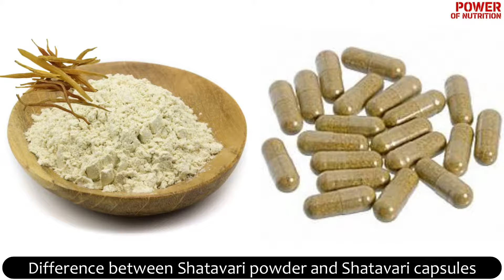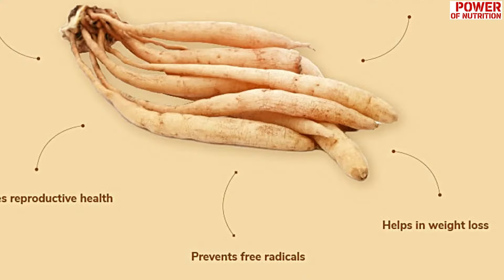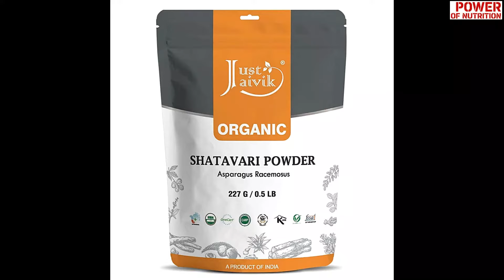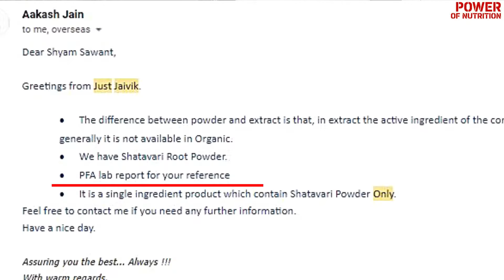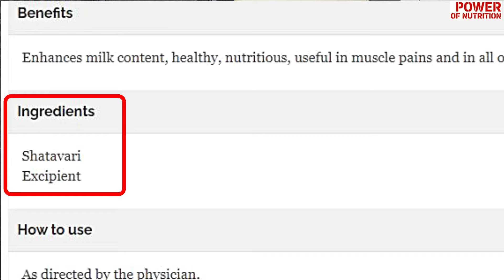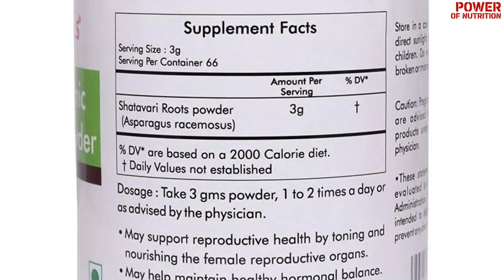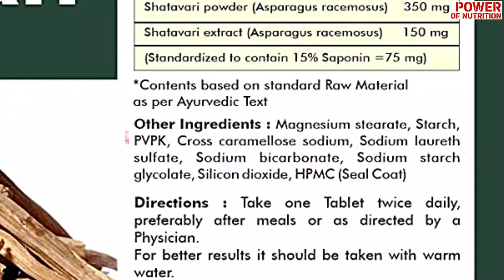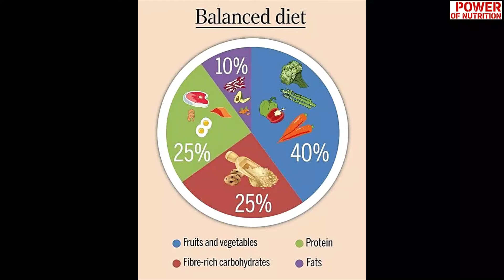Best shatavari powder and tablets brand in India | shatavari for breast milk | male muscle growth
Hello , I have shared Lab report and Organic certificate also. Best Shatavari brand review starts @ 7:05
Ajj ke video mai I have reviewed few of the best shatavari powder and tablets brand in India. Shatavari is beneficial for female and male as well. Watch this video for full information on Shatavari and which are the best brands in Indian market you can buy based on their ingredient list , lab report and organic certificate.

0:01 - Intro
2:12 - What is shatavari
2:40 - Benefits of shatavari for female and male
5:20 - Difference between Shatavari powder and capsules / tablets / extract
6:45 - How to select right brand of shatavari
7:05 - Brand review starts

Amazon links for best brands of Shatavari -
1) CARMEL ORGANICS Organic Shatavari Root Powder
2) Herbal Hills Organic Shatavari Powder
3) INLIFE Shatavari Extract Asparagus Recemosus Saponins more than 20%
4) Just Jaivik 100% Organic Shatavari Powder, USDA Organic

Links for CARMEL ORGANICS shatavari lab report and organic certificate -

Links for Just Jaivik 100% Organic Shatavari Powder lab report and organic certificate -

What does organics certificate says -
Organic certification requires that farmers and handlers document their processes and get inspected every year. Organic on-site inspections account for every component of the operation, including, but not limited to, seed sources, soil conditions, crop health, weed and pest management, water systems, inputs, contamination and commingling risks and prevention, and record-keeping. Tracing organic products from start to finish is part of the USDA organic promise.
USDA certified organic foods are grown and processed according to federal guidelines addressing, among many factors, soil quality, animal raising practices, pest and weed control, and use of additives.
Produce can be called organic if it’s certified to have grown on soil that had no prohibited substances applied for three years prior to harvest. Prohibited substances include most synthetic fertilizers and pesticides. In instances when a grower has to use a synthetic substance to achieve a specific purpose, the substance must first be approved according to criteria that examine its effects on human health and the environment

Links for my other useful videos -

How to use ashwagandha powder and capsule for weight loss | ashwagandha moon milk and tea recipe

My name is Shyam Sawant and I work for a global Investment bank. I love fitness and nutrition which encouraged me to certify my self in Nutrition from ISSA. I have experienced the true power of nutrition over medicine and want you all to realize the same.